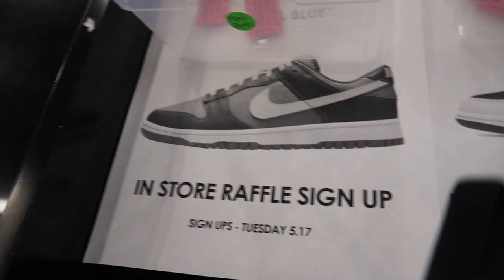Air Jordan 4 Military Black Raffle Mall Vlog!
Making my rounds, showing you all the footwork required to acquire the Jordan 4 Military Black pair aside from the apps and online!

Thanks always for supporting and watching! Much love everyone!

Size 12 Gang!

Much love!
-RonSubi